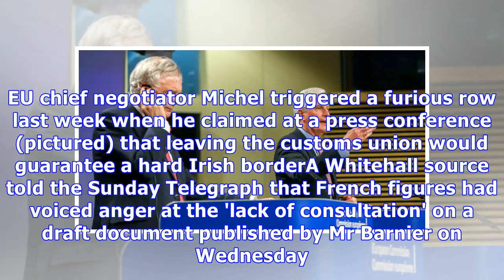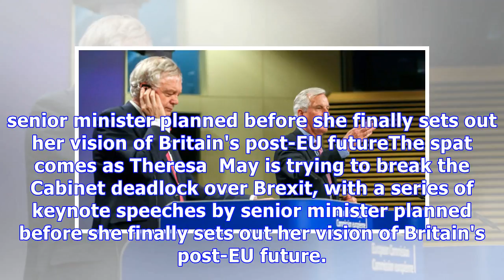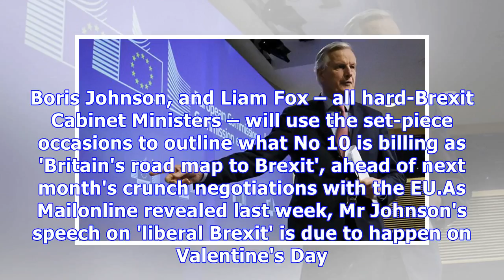Barnier faces EU backlash over 'aggressive' approach to Brexit talks